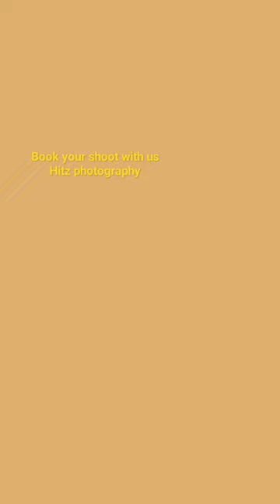book your shoot with us.hitz photography